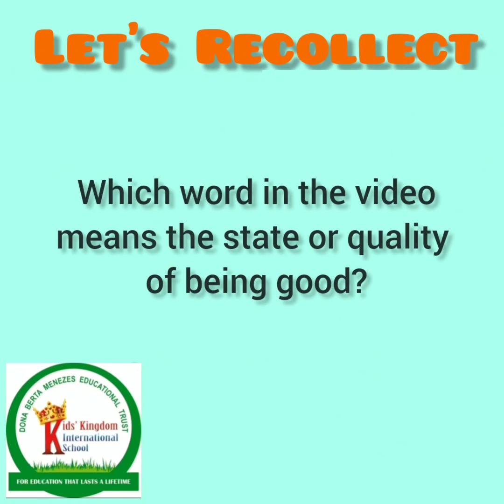🌟🐝 Spell Bee | Level 4 | G Words - Part 2 of 2 🐝🌟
🌟 G is for Gorgeous and Good... Just like YOU! 🌟

🎉 Dive into more amazing words with this exciting video featuring English words beginning with the letter 'G'! 🧠✨
💡 Master your spelling and pronunciation with flashcards designed to help your visual memory!

📌 G is a letter known for its grandeur and generosity!
📌 Common 'G' words like gorgeous, grateful, and glorious are often used to express admiration and positivity! 🌟💫

💡 Pro Spelling Tip!
📝 Use 'G' words in your daily conversation to remember them even better!
🎯 Have fun with your spelling and try writing them in a short story!

💬 What's your favorite 'G' word? Share it in the comments below!

🌍 Hashtags for Spelling Success!

🌟 Keep spelling and keep shining bright! 🌟🐝